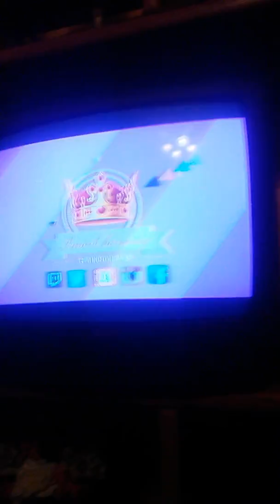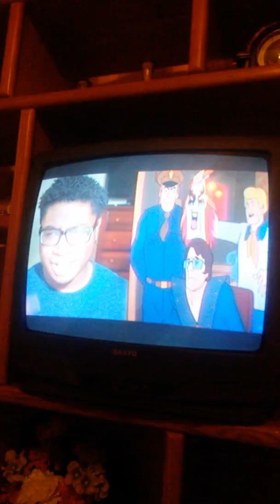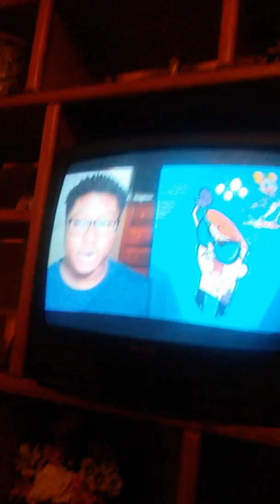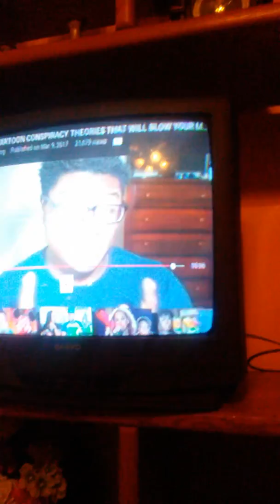Prince charming react to creepy cartoon conspiracy theories